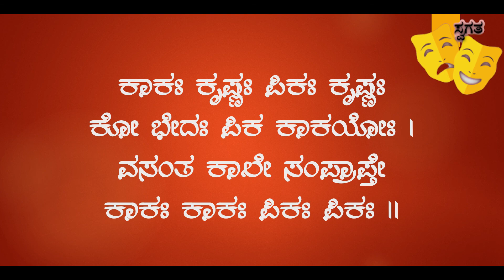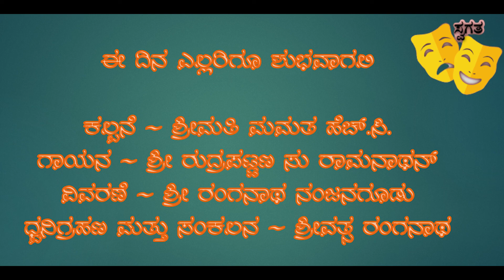Munjanegondu Shubhaashita - 4 BY SWAGATA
ಮುಂಜಾನೆಗೊಂದು ಸುಭಾಷಿತ - 4
ಕಲ್ಪನೆ - ಶ್ರೀಮತಿ ಮಮತ ಹೆಚ್.ಸಿ.
ಗಾಯನ - ಶ್ರೀ ರುದ್ರಪಟ್ಟಣಂ ಸು ರಾಮನಾಥನ್
ವಿವರಣೆ - ಶ್ರೀ ರಂಗನಾಥ ನಂಜನಗೂಡು
ಧ್ವನಿಗ್ರಹಣ ಮತ್ತು ಸಂಕಲನ - ಶ್ರೀವತ್ಸ ರಂಗನಾಥ
by SWAGATA